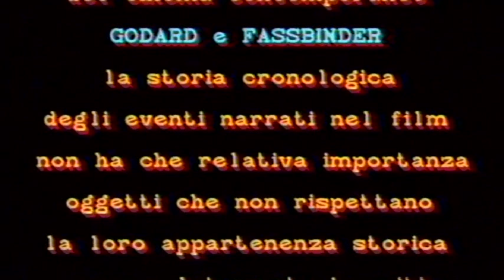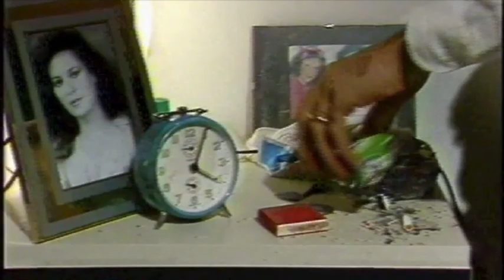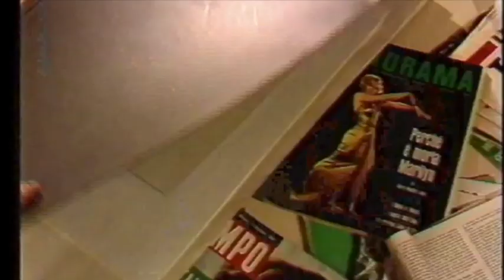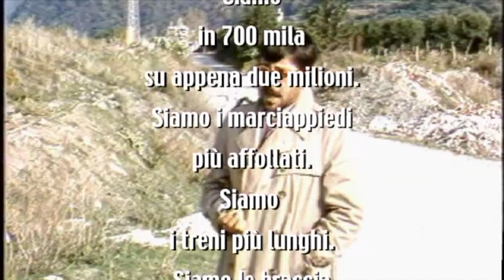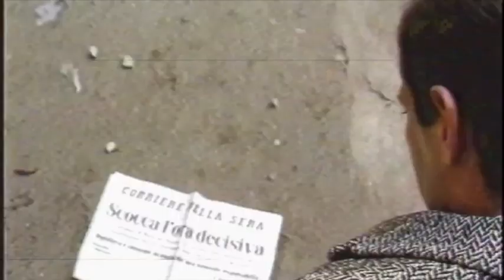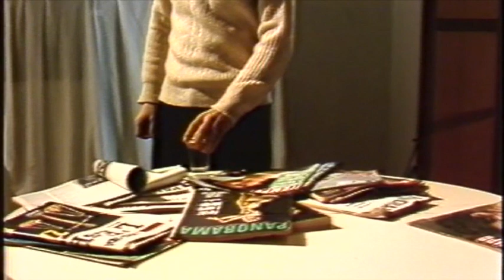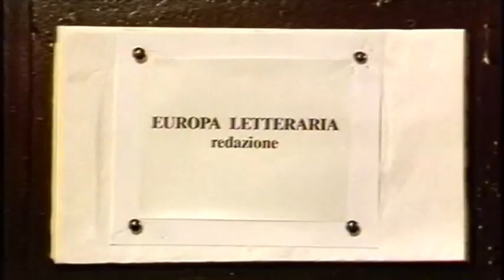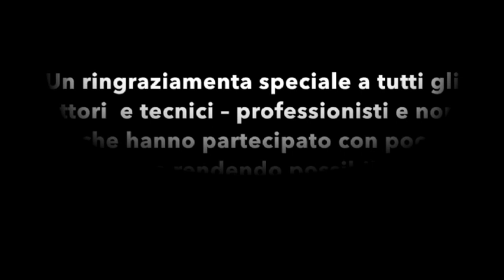I passi sulla testa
un film di Francesco Caligiuri
(1989)

con Aldo Ventrici - Rossella Mulè - Antonella Cancellieri - Antonio Milano

Soggetto di Antonio Iacopetta
Sceneggiatura: Antonio Iacopetta, Francesco Caligiuri
Musiche di Antonio Nicotera e Antonio Caporale
Fotografia: Vincenzo Campitiello

Prodotto da VL7 Produzioni Cinematografiche - MTR - Regione Calabria Assessorato alla Cultura

Un film di Francesco Caligiuri ispirato agli ultimi giorni del poeta Franco Costabile.